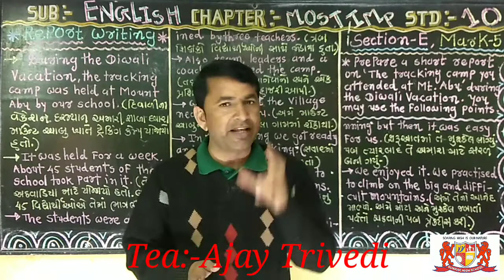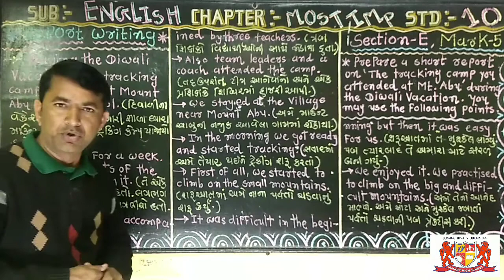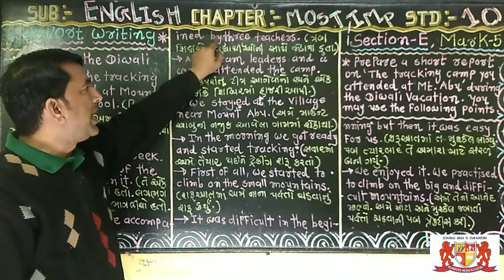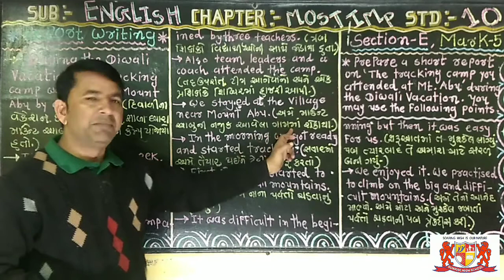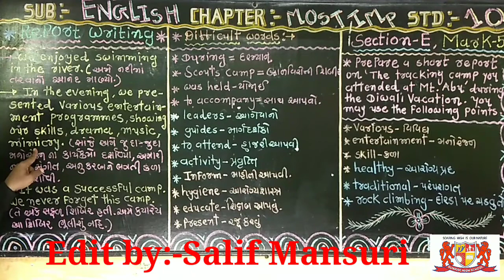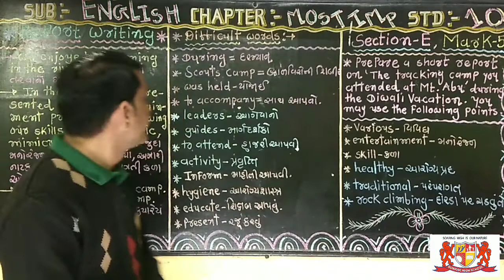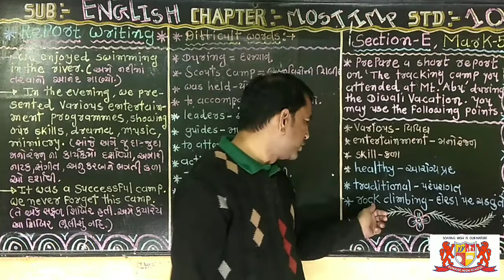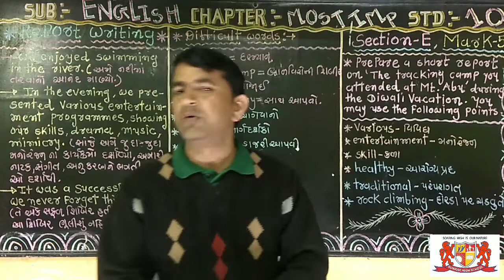std:-10.English.report writing.part-e.mark-5.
Tea:-Ajay Trivedi